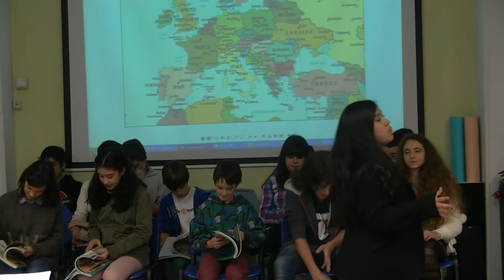Funny School Times 1: Back to School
Funny School Times, 2014 - 1º1 ESO MET
IES Julio Caro Baroja, Getxo, Bizkaia